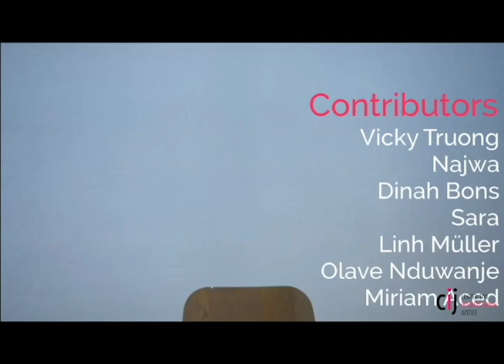What does solidarity mean to you and your community?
This is the fifth and final video from TGEU - Transgender Europe and the Center for Intersectional Justice's campaign created for the EU Elections (23-26 May 2019).

Our focus in this video is on what solidarity means. Solidarity with one another WITHIN our communities and ACROSS communities is vital.

True allyship means that when witnissing incidents of discrimination you act and speak up in that particular situation. Don't just watch and tell the person later that you're sorry this happened.

We also need to realize that marginalised communities are far too often pitted against each other in an effort to divide and conquer us in order to distract from the fight against patriarchy, racism and capitalism. This we will not accept.